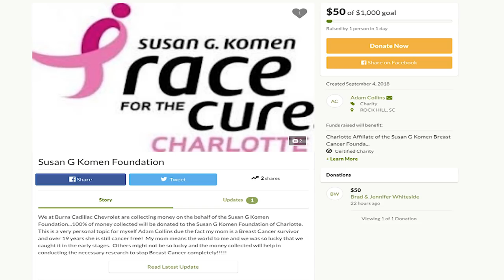Running for a Cure: Adam Update # 1